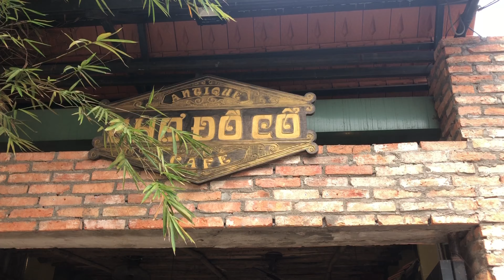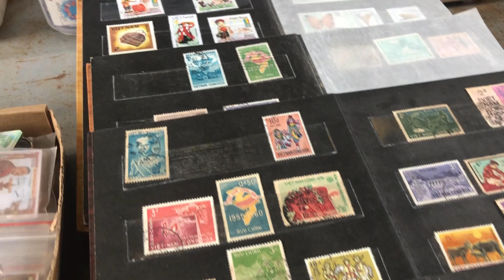Chợ Đồ Cổ, Cà Phê Cao Minh, Sài Gòn Tháng 11.2020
Chợ đồ cổ Cao Minh, phiên chợ 1 tuần mở 1 lần - nơi buôn bán hoài niệm và tìm về hồi ức giữa lòng Sài Gòn

Ra đời từ khoảng 5-6 năm về trước, chợ đồ cổ Cao Minh đã trở thành một điểm đến quen thuộc của những người muốn “quay ngược thời gian”.